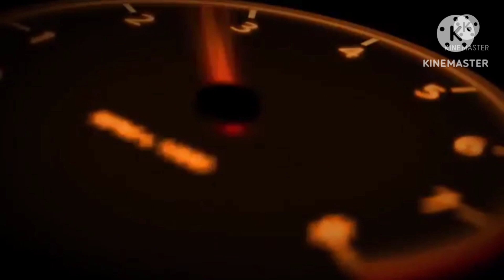MATAPOURI BEACH in New zealand